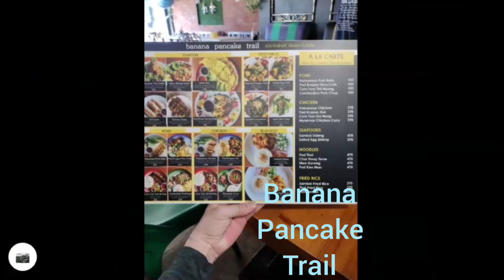64 km morning ride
Ride to Dales terracotta manor, Buhisan Dam, and Thai food